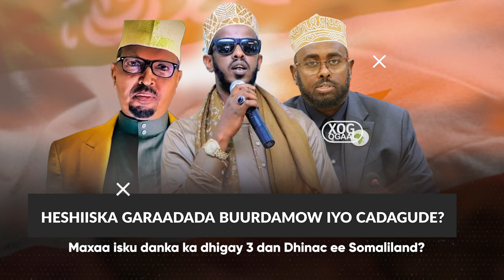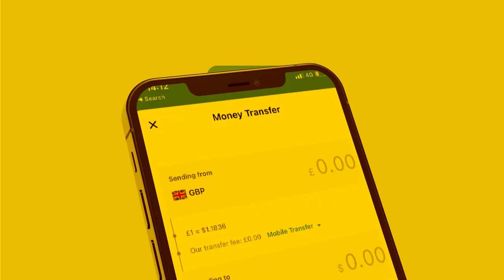Xog Dagaalka madax Dhaqameedka Somaliland iyo Heshiiska Buurmadow Cada gude iyo Garaad jamac ogow?